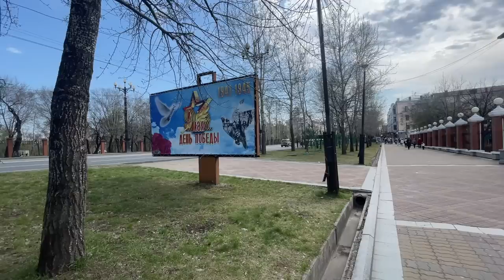Thoughts on moving out, fears, childhood traumas, and how Russia celebrated the Victory Day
In this video I will tell you how I've been doing these days, about my thesis, how I look at my past and how I feel about my future. I will also take you for a walk in the sunny Khabarovsk and show you how Russia celebrated May 9, the WWII Victory Day. This is a very important holiday, and it was a very strange sight given that now there is still a real war going on.

Here are my links if you want to support me in crypto:

BTC: bc1qaj96sz20anndzptheez2r7v2wpptrsrntv6zgf

ETC/Other: 0x1C7A5d610bAAc5DFdF4c4D542e579D85C5a0F458

(the ETH address also accepts other currencies but for this you need to switch network on your Metamask wallet)